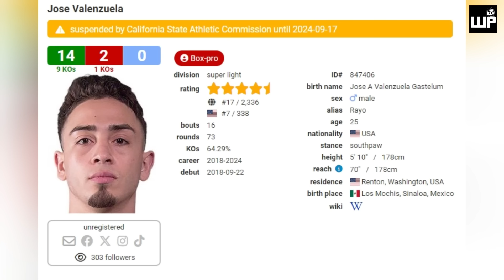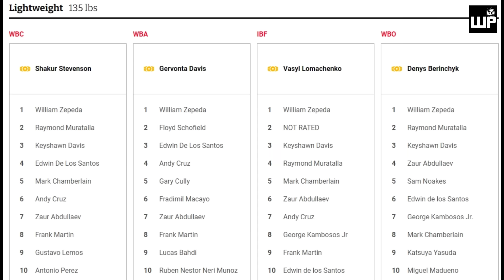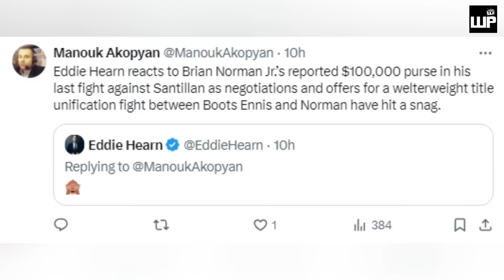Tank Davis Super Feather lang ang Sunod na Makakalaban | PAMALIT ng Top Rank kay Shakur Bibida